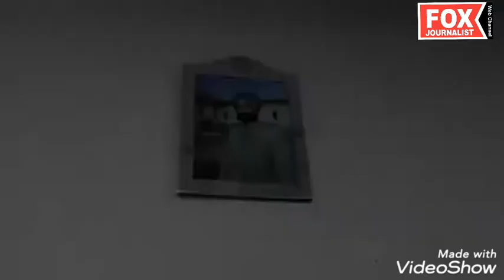CM Captain Amrinder Singh addresing ist patiala Sikh regiment